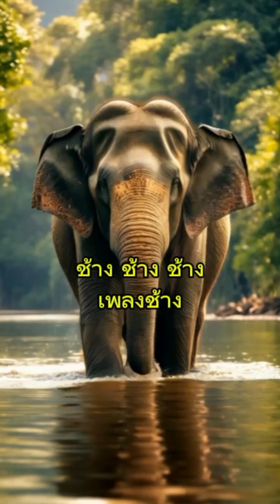เพลงช้าง ภาพสวยเพลงไพเราะ ครูบ้านป่า elephant naturelovers เทรนด์วันนี้ @นิติกรณ์ ศรีธาตุ